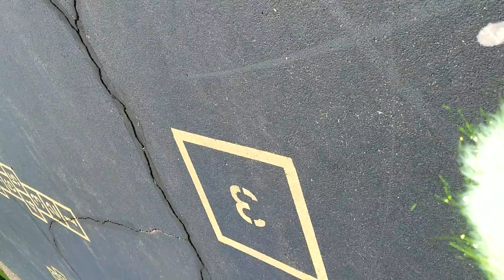Running to give me a hug :) 5-2-16